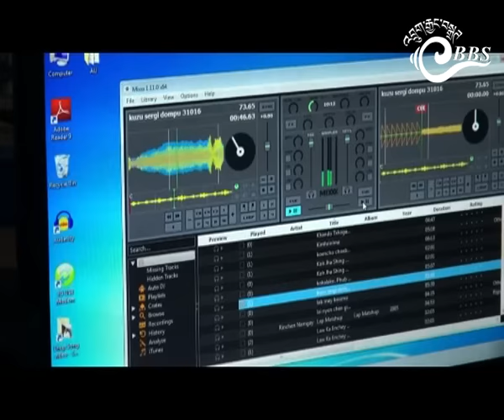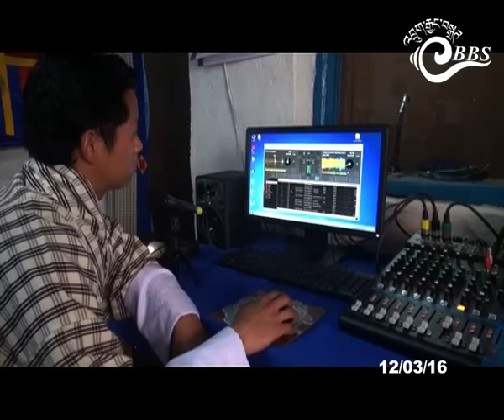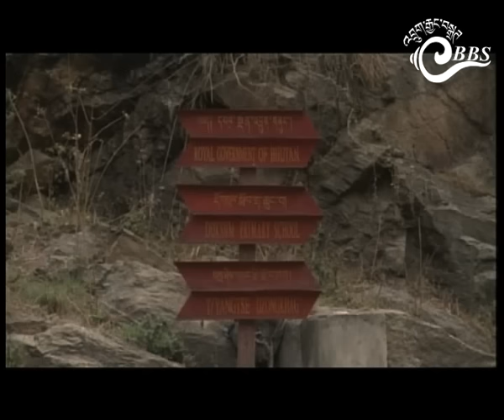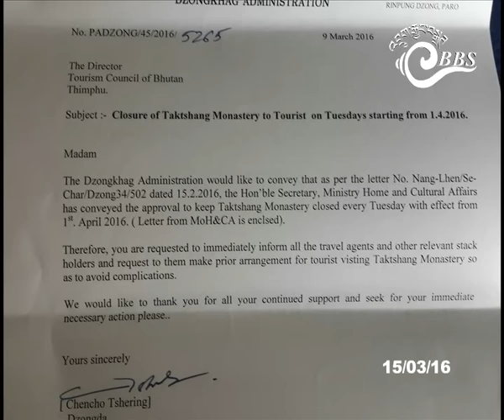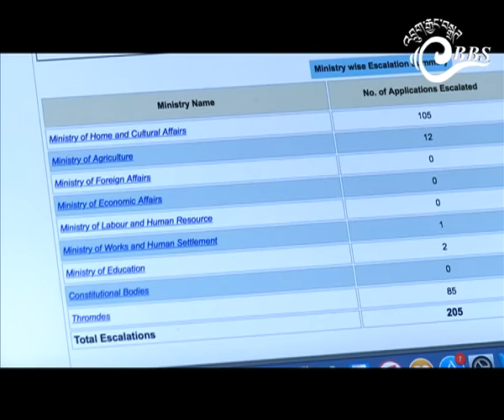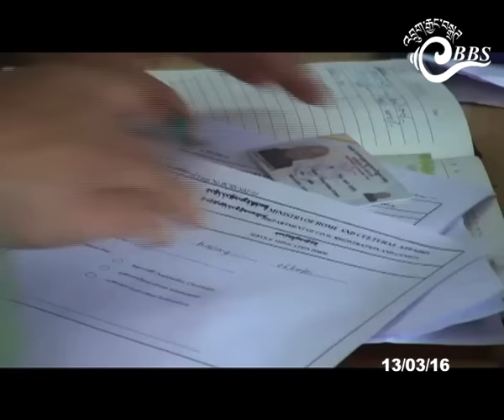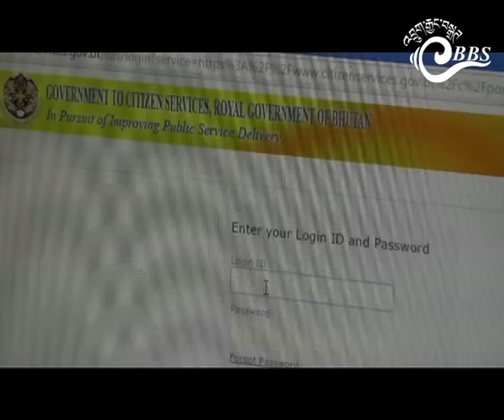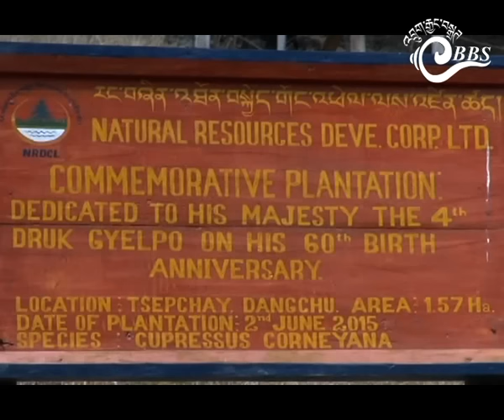Bhutan This Week (March 11-17)